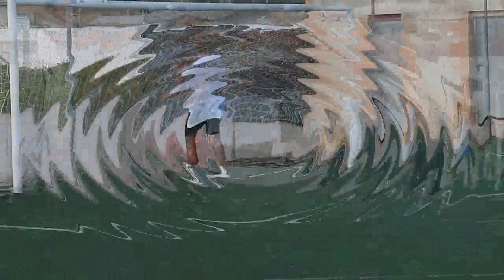Lo mejor del Fulbol Terrinches 2011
Fraccion de musica Britney Spears-Wanna Go;Video : Ignacio R M

Álava Albacete Alicante Almería Asturias Avila Badajoz Barcelona Burgos Cáceres Cádiz Cantabria Castellón Ceuta Ciudad Real Córdoba Cuenca Gerona Granada Guadalajara Guipúzcoa Huelva Huesca Islas Baleares Jaén La Coruña La Rioja Las Palmas León Lérida Lugo Madrid Málaga Melilla Murcia Navarra Orense Palencia Pontevedra S.C. de Tenerife Salamanca Segovia Sevilla Soria Tarragona Teruel Toledo Valencia Valladolid Vizcaya Zamora Zaragoza